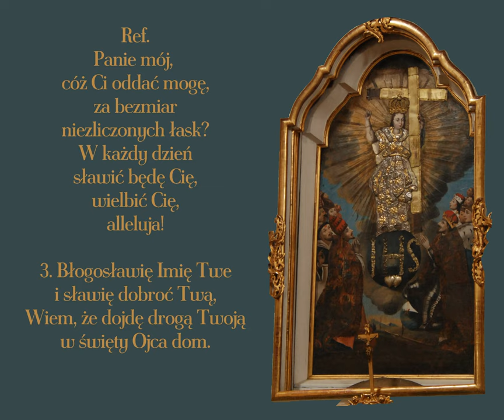Panie mój, cóż Ci oddać mogę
Pieśń na uwielbienie

00:00 → 1. zwrotka'
00:32 → 2. zwrotka
01:04 → 3. zwrotka
01:36 → ostatni refren